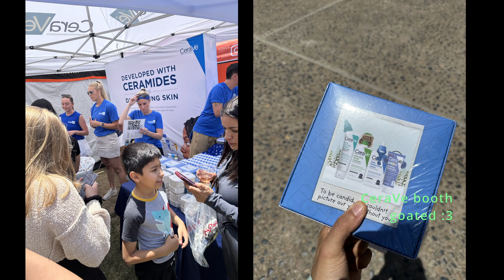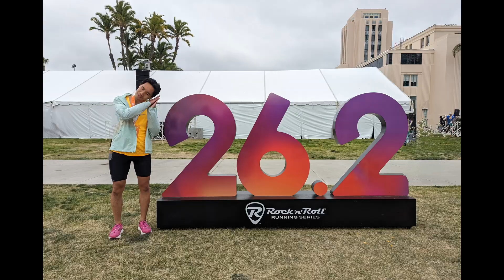San Diego June 2024 (Marathon+more!) vlog 😁😁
Had a great time in San Diego! Got to visit Kaylee and Jeff, and run a marathon, and do some other stuffs! lots of funnnnn worth 🔥🔥🔥🔥